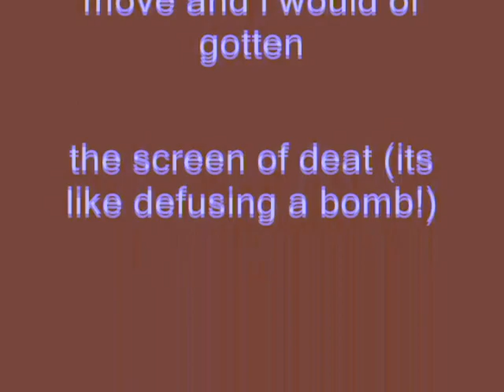Windows XP Installation Music In My G-Major 2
Made today on September 28, 2018, 1:45:29 pm to 2:47:05 pm

(New Effect)
How To Make My G-Major 2:

VideoFX

1st: HSL Adjust - Invert Color

2nd: Color Collector (Secondary) - Invert Color

3rd: Color Curves - Blues and Yellows (Customized)

4th: Color Collector (Secondary) - Invert Color

AudioFX

Pitch Change For Each Track:

1st Track:       0

2nd Track:      4

3rd Track:     -5